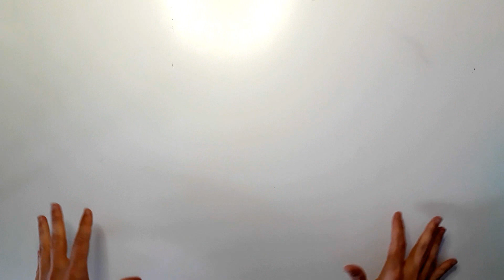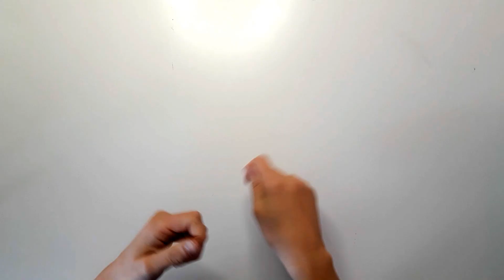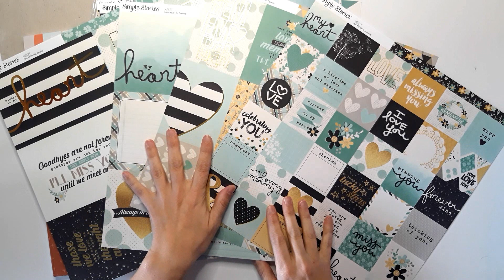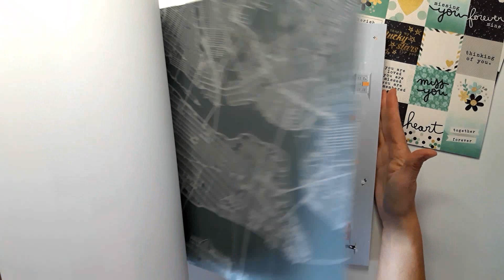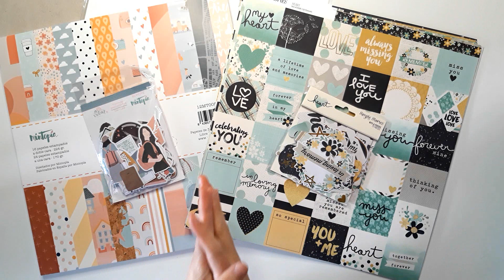Primera compra scrap sin ansia viva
Hola
os quería enseñar en este vídeo el material que si que tenéis que tener para hacer proyectos chulos y no un montón de herramientas y material que no sabemos si utilizaremos. Que no nos pueda el ansia viva! ;)